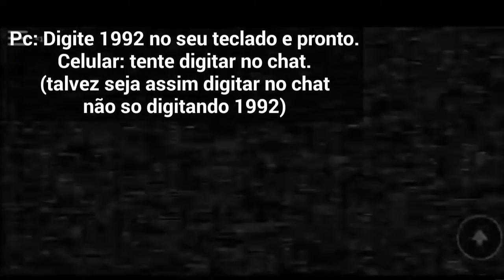[THE MAN BEHIND THE SLAUGHTER: THE GAME] Como conseguir o emblema: 'A SPRING LOCKED GRAVE'-ROBLOX